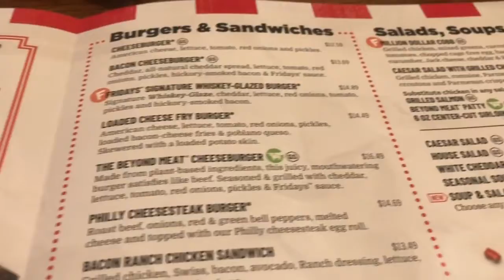I LINKED UP WITH MY EX AND SHE DID THIS 🤯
Snapchat ~ KiingSaySoTv

Tiktok ~ KiingSaySoTv